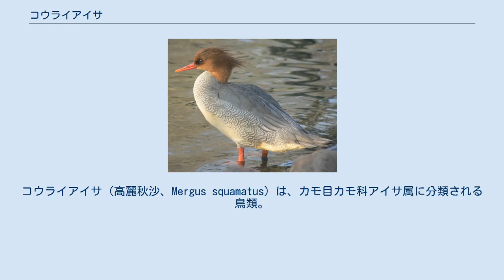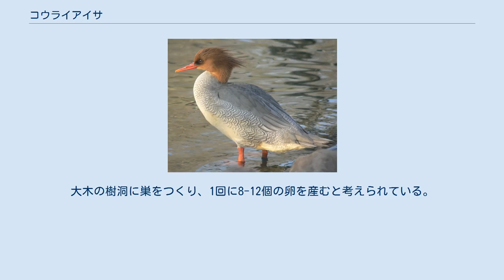コウライアイサ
情報不足_(環境省レッドリスト)
コウライアイサ（高麗秋沙、Mergus squamatus）は、カモ目カモ科アイサ属に分類される鳥類。
 朝鮮民主主義人民共和国、中華人民共和国、ロシア南東部 中華人民共和国東部、ロシア南東部（沿海地方、ハバロフスク地方）、朝鮮半島北部で繁殖し、冬季になると中華人民共和国南部へ南下し越冬する。
和名は朝鮮半島（高麗）で確認された例があることに由来する。
日本では1986年に木曽川に飛来して以降、冬季に越冬のため数羽が飛来する（まれな冬鳥）。
 鹿児島県では、2011年12月から2012年4月にかけて最大で9羽が観察・撮影されており、3月には交尾行動も観察・撮影された。
翼長オス25-26.5センチメートル、メス24-24.5センチメートル。
頭頂から後頭にかけての2段状に羽毛が伸長し（冠羽）、特に後頭で顕著。
体側面の羽衣は白く、灰色や黒の鱗状の斑紋が入る。
雨覆や次列風切、三列風切の色彩は白く、初列風切の色彩は黒い。
 虹彩は褐色。
嘴先端の鉤状突起が不明瞭。
鼻孔は嘴の中央に開口する。
嘴の色彩は赤く、先端は黄色。
後肢の色彩は赤や橙色。
 オスは頭部から体上面の羽衣が金属光沢のある緑黒色、頸部から体下面の羽衣がピンク色。
メスは頭部から体上面の羽衣が褐色で眼先が黒く、体上面の羽衣は灰色、頸部から体下面の羽衣が白い。
 繁殖地では森林内の渓流に生息し、非繁殖地では開けた河川や湖沼に生息する。
非繁殖地では小規模な群れを形成する。
 食性は動物食で、主に魚類を食べる。
大木の樹洞に巣をつくり、1回に8-12個の卵を産むと考えられている。
 開発による生息地の破壊、水質汚染、狩猟などにより生息数は減少している。
 情報不足（DD）（環境省レッドリスト）